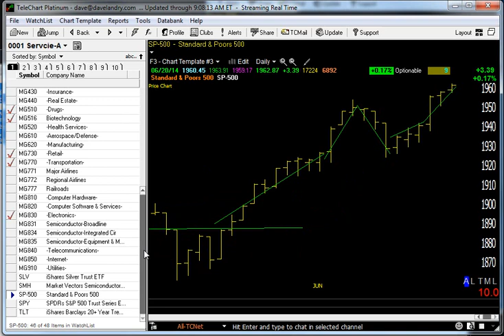06/23/14 Dave Landry's Market In A Minute